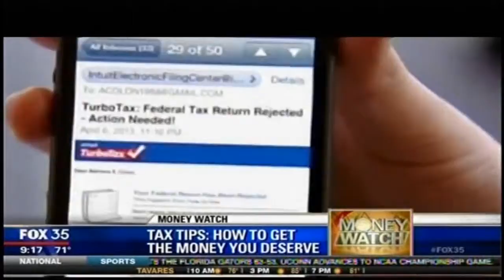Joe Bert (The Oracle of Orlando®) Discusses How to Get the Money You Deserve on Fox 35 Orlando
Visit the Company Website for Certified Financial Group, Inc, to review the following information

-Web Disclosures

-Privacy Statement